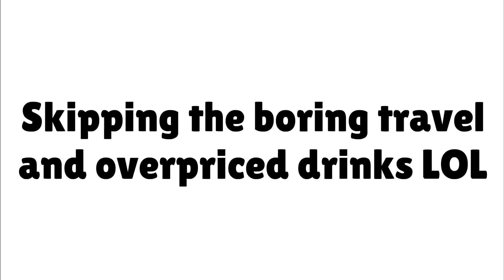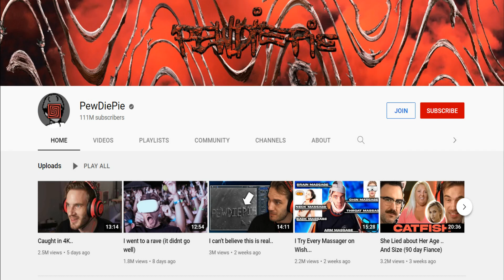Caillou gets a job at YouTube/Puts Everyone's Sub Counts at 0/Terminates my Channel/Grounded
"I eat apples and I'm a Belieber" -Caillou 2022